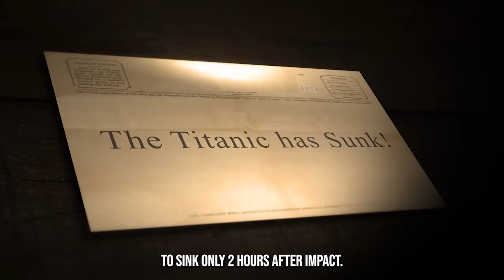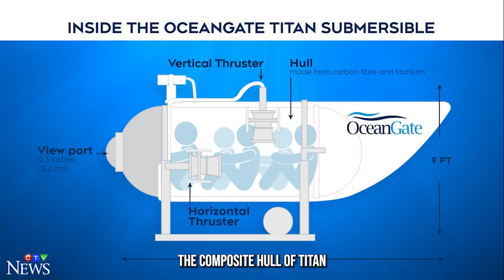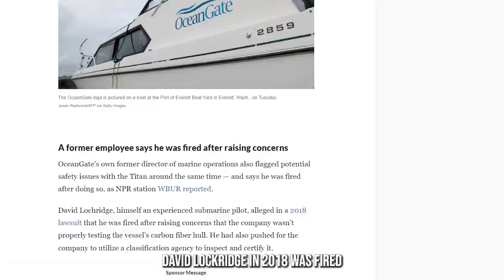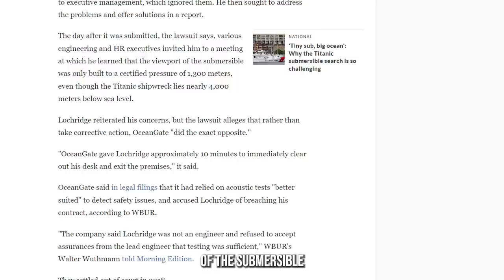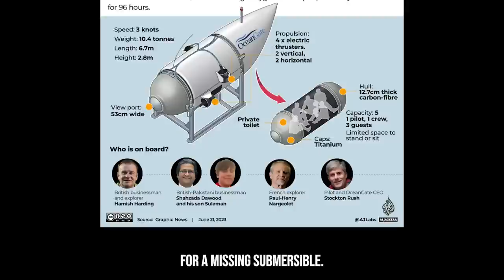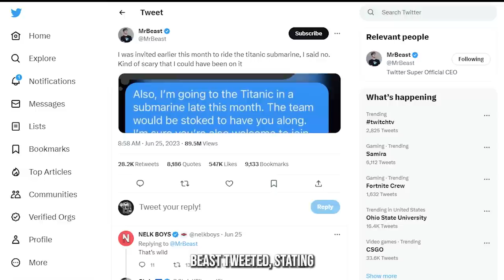Ocean Gate Titan Submersible Documentary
Titan Submarine's Untold Secrets...

In this full documentary, we take a look at the history and current state of Titan Sub, the world's largest submersible. Featuring interviews with Hamish Hardy (the captain of the Titan Sub), James Cameron (director of Titanic) and more, this video is a must-watch for anyone interested in submersible diving, ocean research, or the history of the Titanic.

Titan Sub is a fascinating documentary that tells the story of the world's largest submersible, and the people who have built and operated it. From the history of submersible diving to the latest discoveries at Oceangate, this documentary is a must-watch for anyone interested in the ocean or the history of the Titanic.

Other Titan Submarine Videos you should watch!